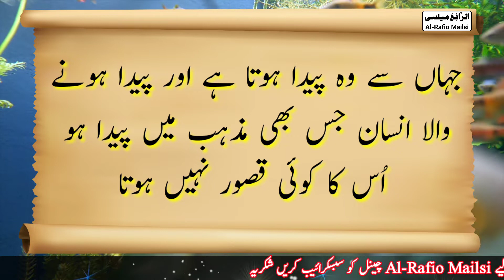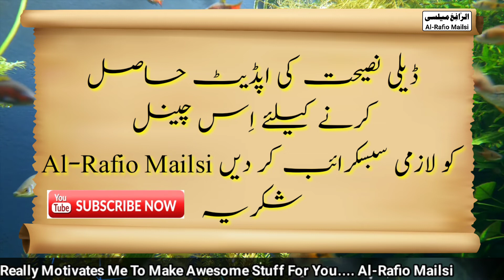Paida Hone Wala insan | پیدا ہونے والا انسان | Nasihat in Urdu | islami Maloomat in Urdu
Paida Hone Wala insaan Aur Mazhab پیدا ہونے والا انسان اور مذہب اُسکا

Nasihat in Urdu

islami Maloomat in Urdu